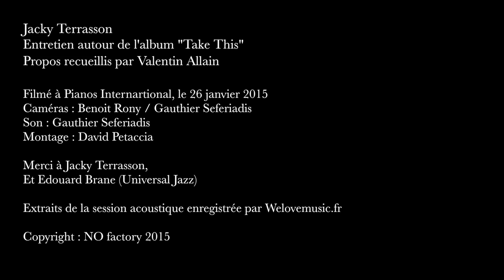Jacky Terrasson : Interview - Partie 1/2